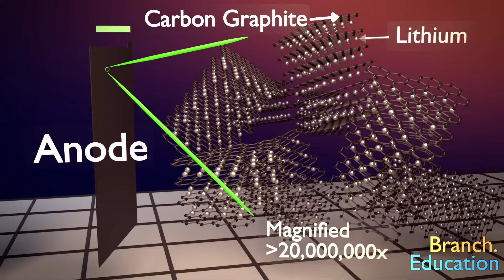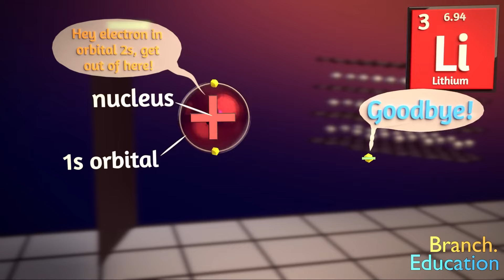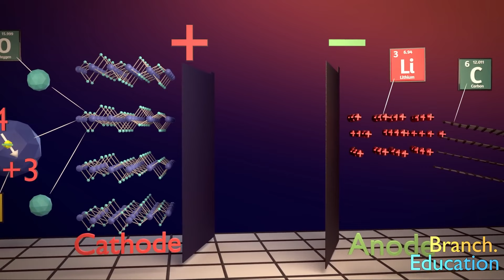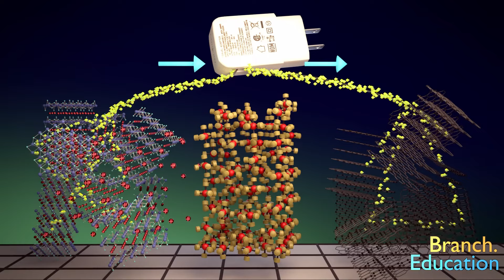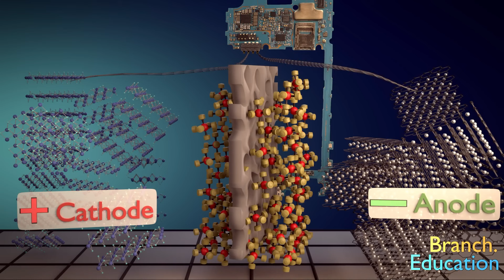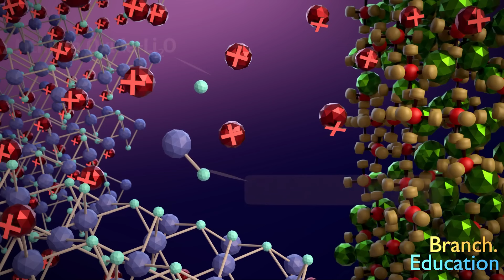Як працюють літій-іонні батареї (АКБ) на наших гаджетах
Сьогодні поговоримо про те, як працюють літій-іонні батареї (акумулятори) на наших гаджетах. Кожну секунду використання звичайного смартфону, відбувається хімічна реакція в акумуляторі. Те що для нас здається звичним - насправді складний хімічний процес.

⌛️ Таймкоди:
00:00 - Початок
00:20 - Базова інформація про АКБ та його роботу
05:49 - Кінець відео